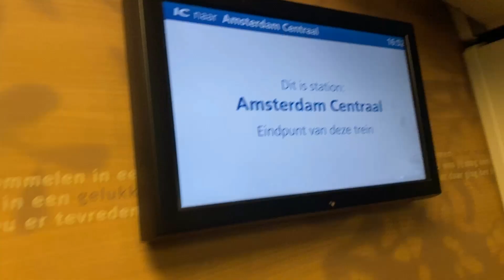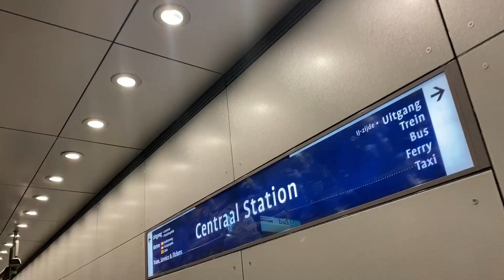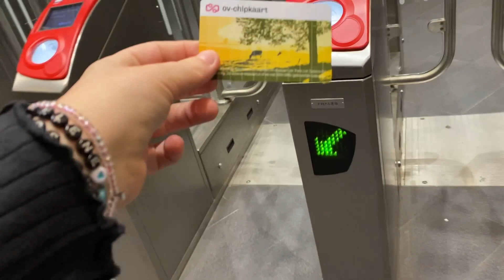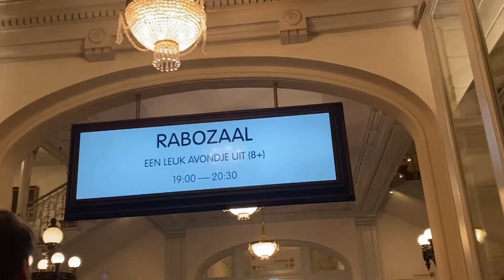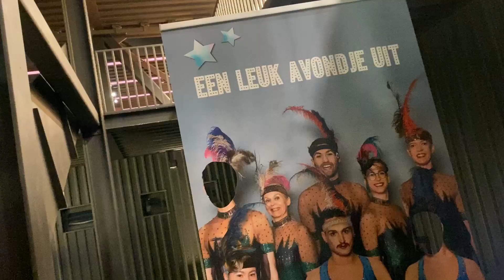DIT VIEL ROSANNE GELIJK OP TIJDENS DE MUSICAL IN AMSTERDAM - Vidmas 2022 #16 || Just Madeleine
BeReal : justmadeleineyt

° sub count °
1566

° about me°

FAQ :

When do you upload? Every Wednesday and Friday, mostly at 11:00.